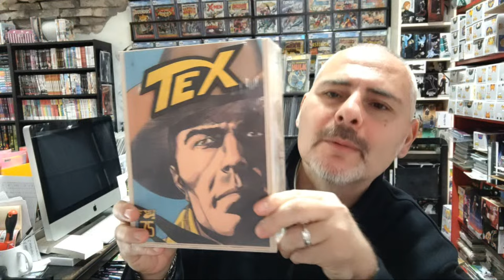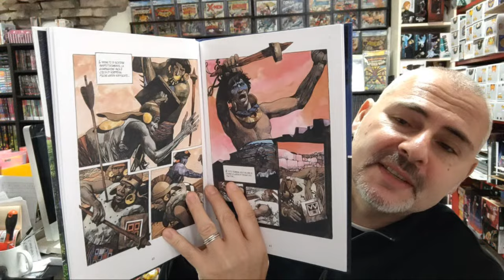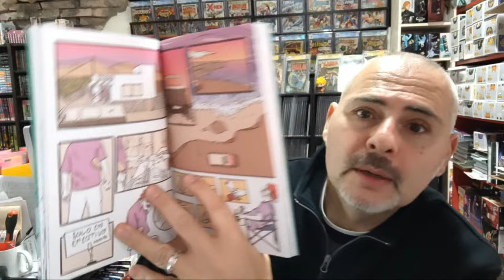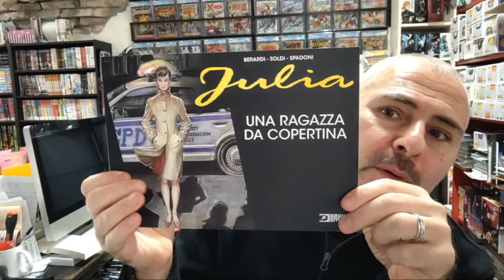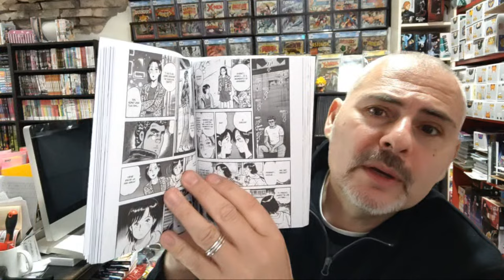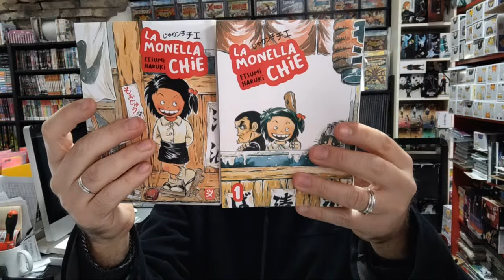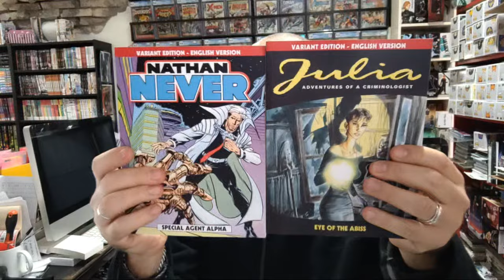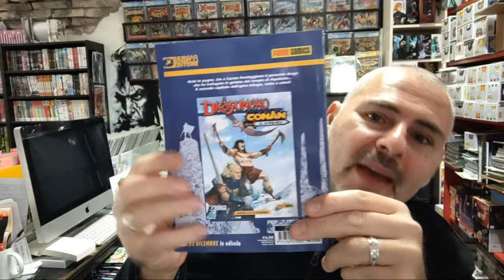I FUMETTI DELLA SETTIMANA - BONELLI, TOSHOKAN, BD, CANICOLA - TG COMICS DEL 24/11/2023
-TEX 75 BOX
-ZAGOR 700 BOX
-DRAGONERO/CONAN BOX
-TOPPI - POTOSI
-L'UOMO SENZA TALENTO
-BLUE IN GREEN
-SILVIA ZICHE - NUOVE PROVE...
-RAMIRO UNA VITA DA LUCERTOLA
-TEX IL SEGNO DEL SERPENTE
-DYLAN DOG MORTE IN SEDICI NONI